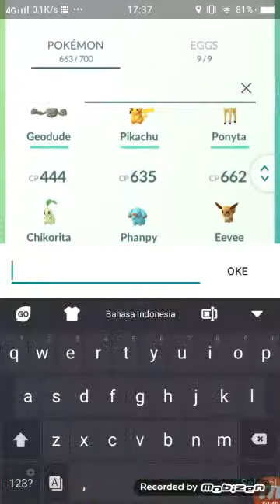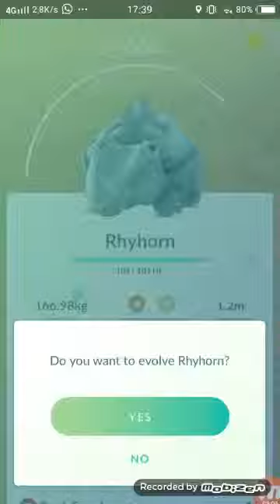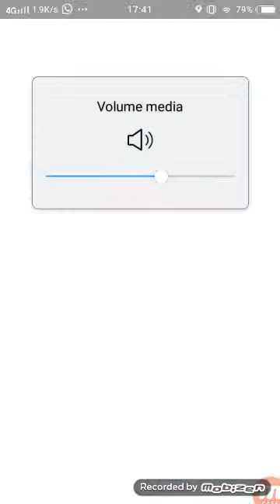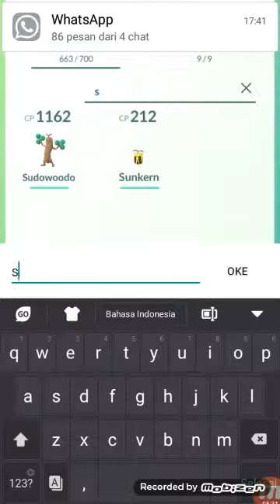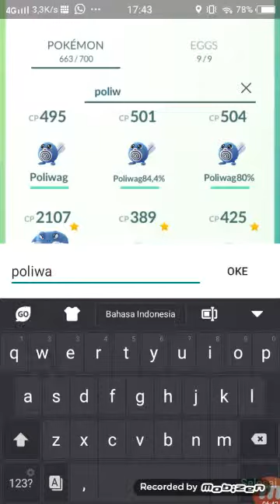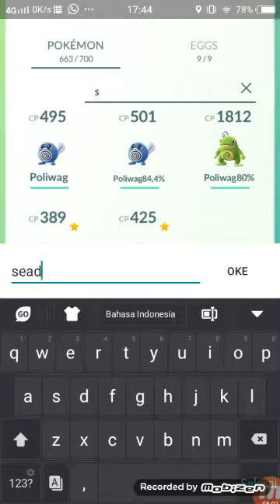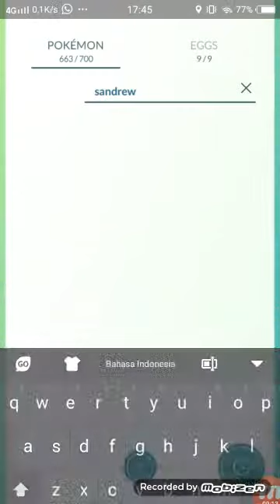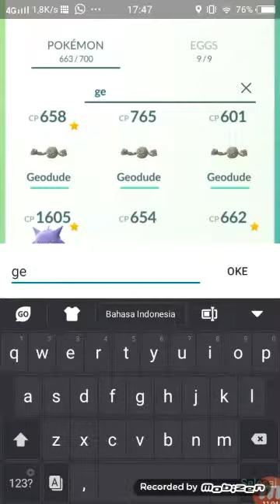CARA MENGETAHUI IV POKEMON DGN TEPAT SEBLM DI EVO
Video was created for having fun pokemon go player.